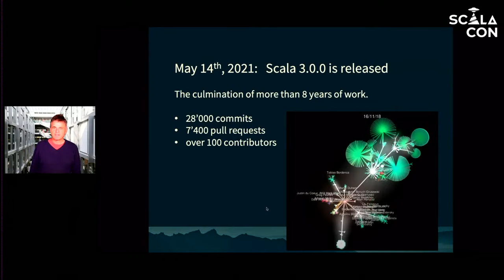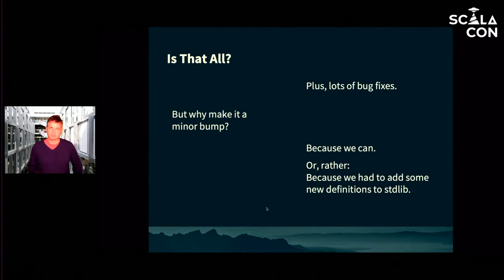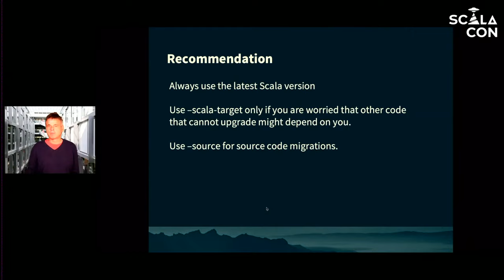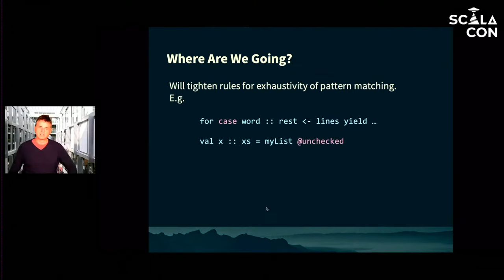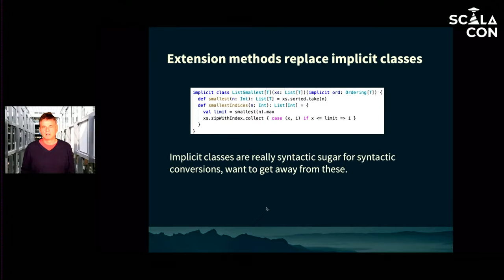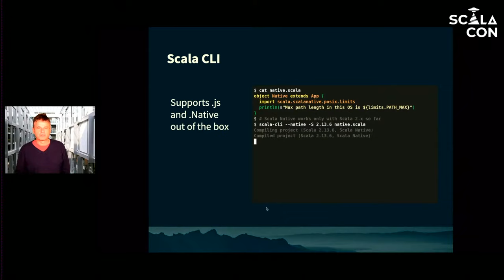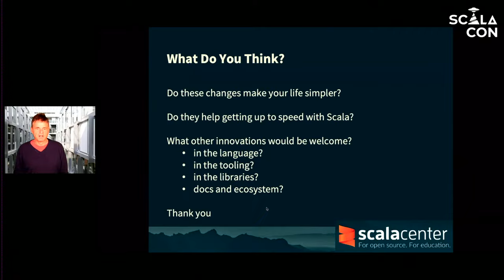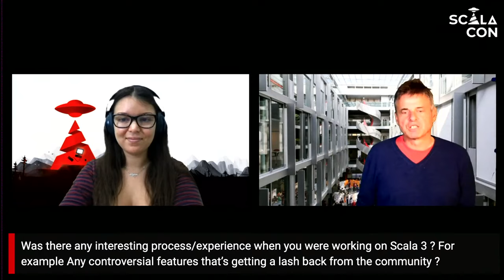Scala Beyond 3.0 - The Quest for Simplicity - Martin Odersky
ScalaCon Opening Keynote
Speaker: Martin Odersky

Scala 3 is now 5 months old and 3.1 has recently been released. In this talk you'll find out more on how we plan to move Scala forward from this point on. In particular,

how future releases are planned
how backwards and forwards compatibility is handled
how we organize experimental features and language evolution
The overriding goal in evolving Scala is simplicity. We want to make Scala truly easy to use, easy to learn, and easy to scale. I'll give some old advice and showcase some new developments that help to achieve this goal.